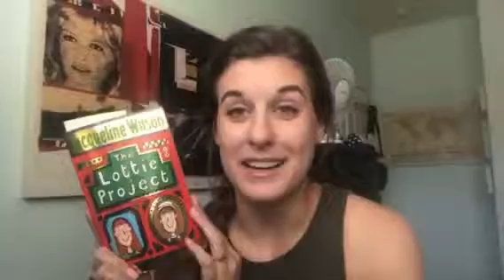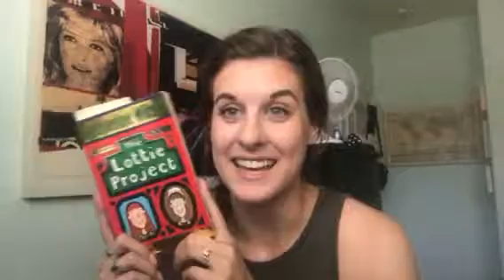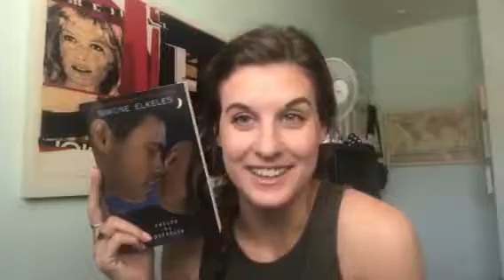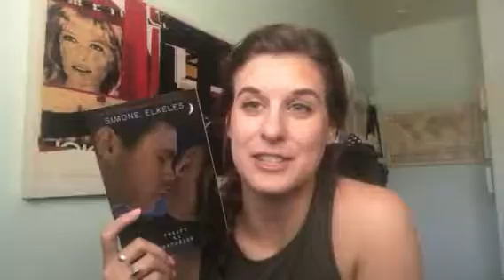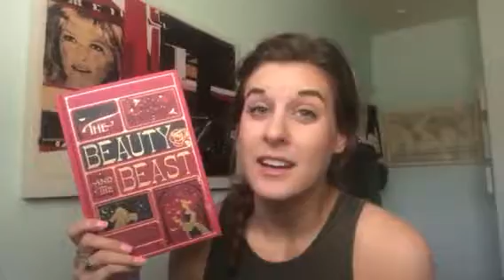7 in 7 Readathon TBR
Hey everyone! Here is my TBR for the 7 in 7 Readathon happening July 23rd-29th.

TBR:
Molly’s Game
The Lottie Project
Return to Paradise
The Sonnets
The Beauty and the Beast
Girls in White Dresses
Wanderlost
Fairest of All